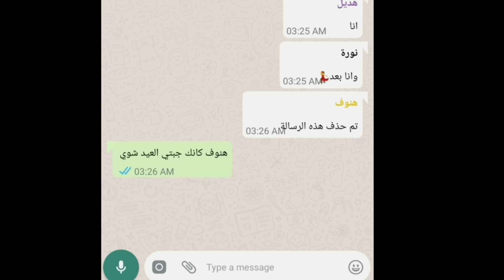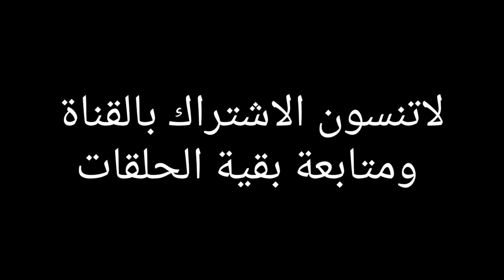بنات المتوسط (اجازة الصيف)